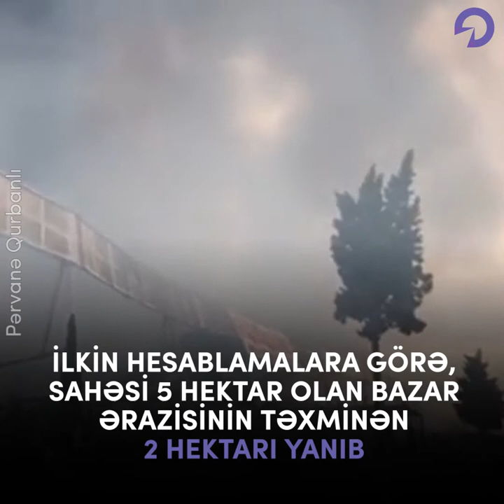Eurohome tikinti bazarında ki yanğının səbəbi nə idi?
Bakıda tikinti bazarında baş vermiş yanğın zamanı ticarət obyektlərinin təxminən 40 faizi yanıb. Dükan sahibləri yanğınsöbrürənlərin ləngliyindən şikayət edirlər.